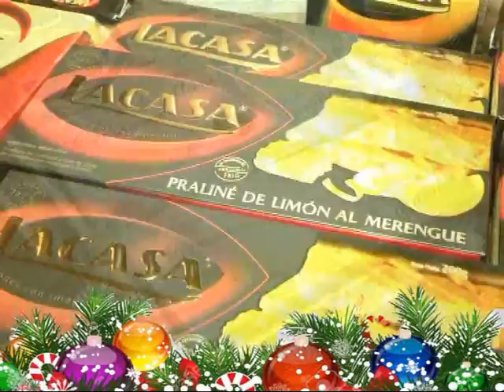La Bodega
Como se arma un Cofre de regalo para estas fiestas . . .